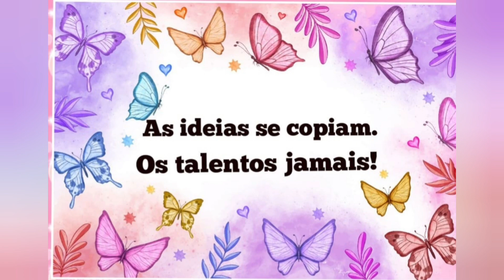Diy Agora na versão vovó chaveiros.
💝Adaltiva Variedades

Endereço para cartas
Tânia Maria Ramos de Lima
Rua barão de cerro largo ñ340 Bairro Cosme e Damião Várzea Recife Pe
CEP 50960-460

WhatsApp pra tirar dúvidas 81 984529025

Agradeço sua visita
Compartilhei as ideias do canal.
Deus abençoe.